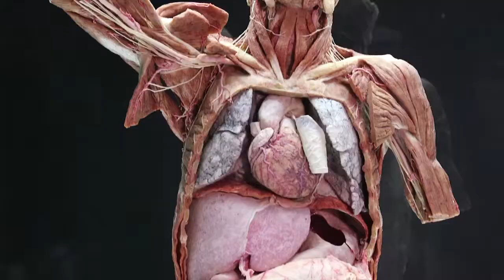EUREKA! web 2016 CASTELLANO